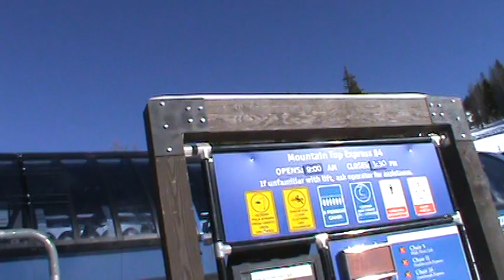Vail Mountaintop Express lift (11-28-13)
Filmed on just its second day in regular operation, Thanksgiving Day 2013, I bring to you Vail's newest chairlift and first high speed six pack, the Mountaintop Express.

This is just the second high speed six pack in Colorado to be constructed by Doppelmayr (the other is the Purgatory Village Express at Durango Mountain Resort in the far southwest corner). It is also one of the shortest, at 15 towers and 92 chairs. Therefore, this is the first Doppelmayr high speed six pack I've filmed. The other high speed six packs that I have filmed or will film were all built by Leitner-Poma, which are: the Quicksilver SuperChair (Peak 9), the Independence SuperChair (Peak 7), the Kensho SuperChair (Peak 6), the Super Bee lift (Copper Mountain), the Ruby Express lift (Keystone), and the Christie Peak Express lift (Steamboat).

The chairs do not feel any different from the high speed quad that was replaced, as Doppelmayr constructed that lift. However, it feels different from the original because the chairs on the current lift run clockwise, whereas the original quad ran anticlockwise like the Wildwood Express lift does. The new lift's bottom terminal is about 90 feet east of the original lift's terminal and you can sort of see the original terminal site in the beginning of this video. The upper terminal is in the same location as the original. Admittedly it does seem kind of unusual when you are crossing over the cliff, between towers 8 and 9.

The queue lines are reconfigured as you can see from this video due to the 90 degree loading and the lift's orientation being reversed. With the original lift, there were two lift mazes. One started next to the uphill-line side queues for the Wildwood Express, and another starting on the downhill side of the quad's terminal, about where the current lift begins. Today, both of the Mountaintop Express lift's queues start adjacent to the Wildwood Express lift's queue lines. It can be confusing on the north set of queues because there are no banners to tell which lines are for which lift. However, on the south set of queues, they had directional signs to tell you which lines were for the Wildwood Express and which were for the Mountaintop Express.

For a comparison:

Mid-Vail in 2007 with the Vista Bahn Express and the original Mountaintop Express lift:

Also a first for any high speed quad or six pack in Colorado is the loading carpet. Vail did it this way to maximize efficiency and hopefully minimize stops and slows because the Mountaintop Express is one of the most important chairlifts on the mountain, as skier traffic utilizes it to transition from the west and central Front Side to the east Front Side (Northeast Bowl and Highline), all of the Back Bowls, Two Elk Lodge, and Blue Sky Basin - something that contributed to Vail replacing the old lift with this.

Also of note is that I spell the lift name in the video title the way it is spelled on the trail maps. Vail's own website and the lift terminal itself spells it as "Mountain Top" instead of "Mountaintop".